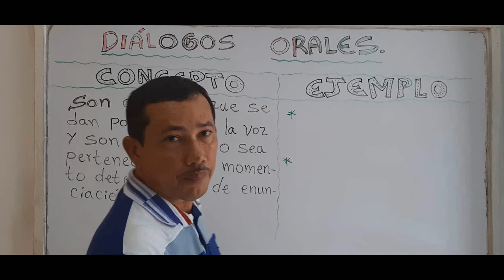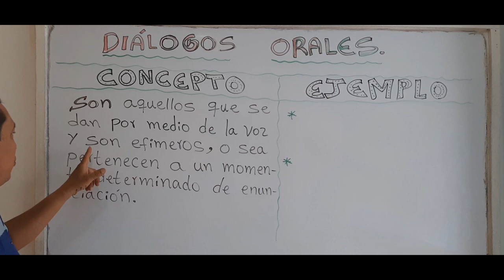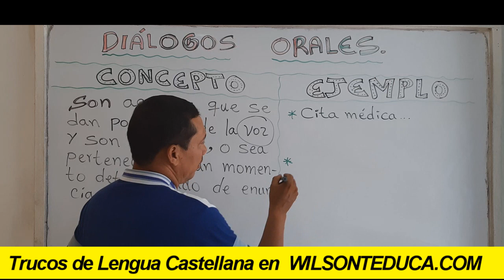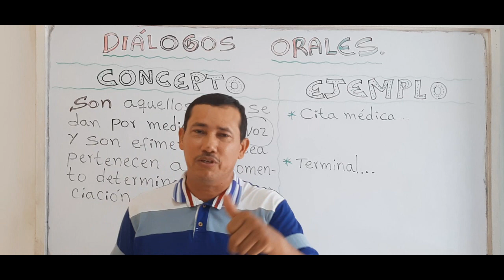DIÁLOGOS ORALES (CONCEPTO Y EJEMPLOS BIEN EXPLICADOS) - WILSON TE EDUCA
INFORMACIÓN DEL VÍDEO:

Hoy vamos a abordar qué son los diálogos orales y veremos varios ejemplos de este tipo de diálogo para que no te quede ninguna duda sobre este importante tema.

1) Elaboración de ensayos
2) Clasificación de palabras
3) Todo sobre diptongos
4) Todo sobre esdrújulas
5) Todo sobre hiatos
6) Elaboración de textos coherentes y cohesivos
7) Hacer un buen discurso
8) Todo sobre el debate
9) Todo sobre la novela
10) Todo sobre los géneros literarios
11) Todo sobre categorías gramaticales
12) Todo sobre los cuentos
13) El Cortometraje
14) El Largometraje

Información relacionada:

diálogo oral y escrito
diálogo escrito
tipos de diálogos
5 tipos de diálogo